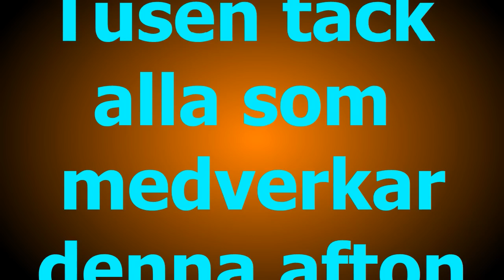Tallparkens onsdags dans den 30 mars 2016 musik Nordhs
Musik Nordhs
Foto G Månsson
Regi 52fritte